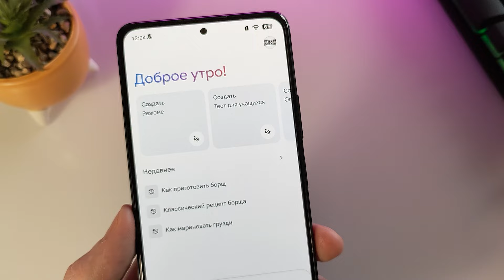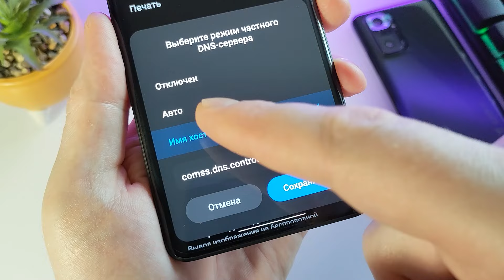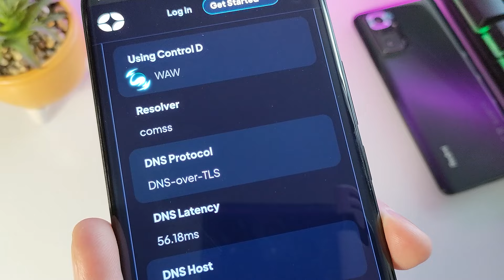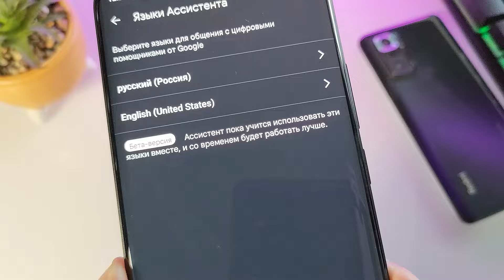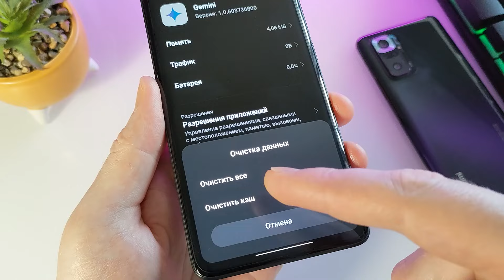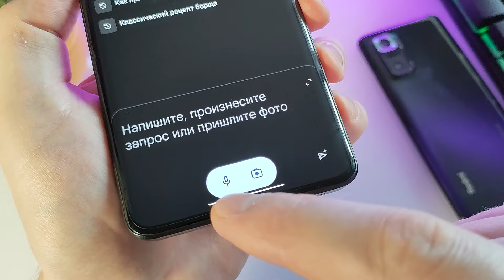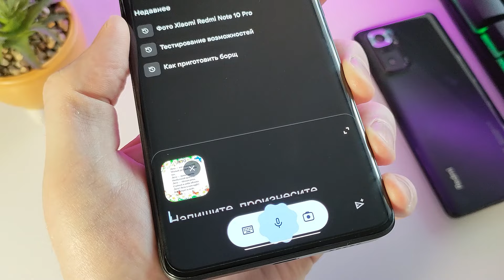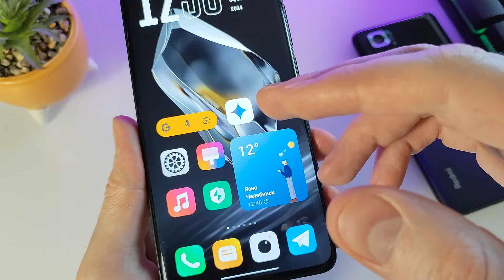Gemini от Google как пользоваться на андроид телефоне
В данном ролике вы узнаете как пользоваться искусственным интеллектом Gemini от Google на андроид телефоне.

Xiaomi 13T Pro 12/512 Гб, Black Global и другие телефоны здесь. Реклама. Информация о рекламодателе по ссылке

Таймкоды:
0:00 Что такое Gemini
0:47 Что может делать приложение
1:25 Включаем частный DNS сервер
2:27 Проверка DNS сервера
2:45 Активируем Google ассистента
3:43 Скачиваем приложение Gemin
4:18 Если Gemin не запускается
5:00 Примеры работы с камерой
5:58 Пример работы с изображениями